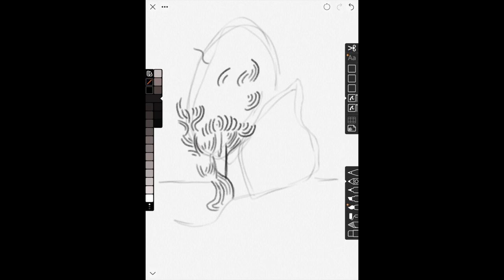Master Studies: Vincent Van Gogh "Cypresses"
Relax and do a master study with me of Vincent Van Gogh's pen-and-ink landscapes. I'm doing this digitally, using the Linea Sketch app on my iPad. The drawing being studied is "Cypresses" (June 1889), which I saw in person at the Metropolitan Museum of Art's "Van Gogh's Cypresses" exhibition in 2023. I'm working on learning the dynamic linework/brushwork of Van Gogh, working my way up to doing Starry Night or similar.

Previous Artists in this Series: JMW Turner

Music: "The Carnival of the Animals - V. The Elephant" by Saint-Saëns and performed by Seattle Youth Symphony, used under Public Domain. Find more at: musopen.org